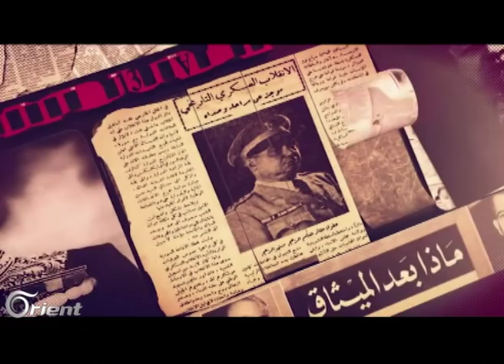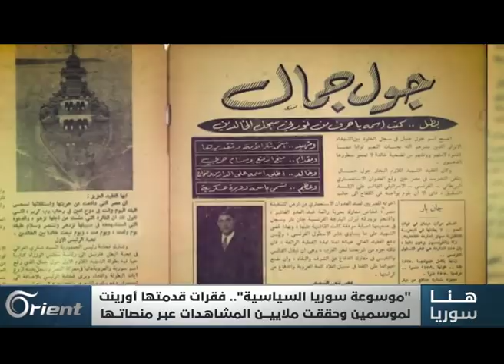"موسوعة سوريا السياسية" تحقق ملايين المشاهدات.. ما السر؟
حققت السلسلة الوثائقية "موسوعةُ سوريا السياسية" التي بثتها قناة أورينت على مدى موسمين متتالين، حققت نسبة مشاهدات ناهزت الخمسة ملايين ونصف في مواقعِ التواصل الاجتماعي.. حيث شهدت الموسوعة متابعة فاقت كل التوقعات.
الضيوف:
ثائر الطحلي - كاتب صحفي - عمان